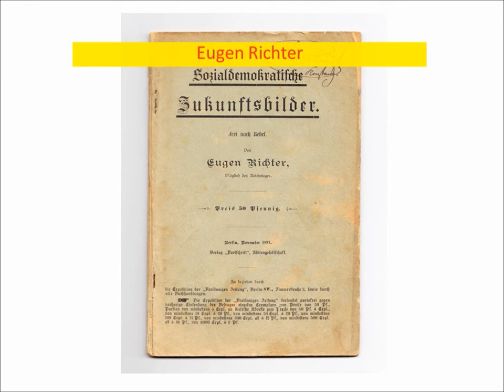0. Title (Social Democratic Pictures of the Future)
This is the title piece for the visual and musical interpretation by the individualistic art collective "Kapitalistenschweine" (Capitalist Pigs) of the novel "Social Democratic Pictures of the Future" (Sozialdemokratische Zukunftsbilder) by Eugen Richter, first published in 1891.

Background:

In November of 1891 for the first time the "Social Democratic Pictures of the Future" (Sozialdemokratische Zukunftsbilder) are published by the publishing house "Fortschritt, Aktiengesellschaft" (Progress, Inc.). The author is Eugen Richter, member of parliament for the German Liberal Party (Deutsch-Freisinnige Party) both in the Reichstag and the Prussian Diet and founder of the "Freisinnige Zeitung" (Liberal Newspaper).

Within a short time, the novel becomes a sensation. More than a quarter Million copies are sold in Germany, along with translations to many other languages (English translation by Henry Wright as "Pictures of the Socialist Future", Versions of the German edition are available via Scribd.com and Archive.org.

Already since the 1860's, Eugen Richter has critized the Social Democrats and their at the time thoroughly Socialist program, but also defended their liberty against the Socialist Law from 1878 on. Under the law, he curbed his criticism because the Social Democrats are not in a position to defend their program and they also use the Socialist Law as a pretext to evade a critical debate.

As soon as the Socialist Law lapses in 1890, Eugen Richter goes on the attack with his book "The False Teachings of Social Democracy" (Die Irrlehren der Sozialdemokratie). Point by point, he dissects the program of the party which is by now no more accustomed to criticism and reacts nervously.That's why one year later, Eugen Richter goes in for the kill with the "Social Democratic Pictures of the Future" (Sozialdemokratische Zukunftsbilder)-

In the format of a dystopian futuristic novel, he decribes the introduction of Socialism from the viewpoint of party-line Social Democrat August Schmidt. Gushing with enthusiasm, he paints "the resurrection of the new realm of brotherliness and general philanthropy."

But things evolve differently from what August Schmidt imagines. Eugen Richter has a better grasp what Socialism means than do the Social Democrats, and he now unfolds a panorama of what the necessary consequences will be:

- emigration to the free countries (Switzerland, the United Kingdom, and the United States of America) is outlawed, guards at the border shoot anybody trying to escape, predicting the wall 70 years ahead of time
- a steep economic decline with rationing and corruption
- the build-up of a pervasive system of control by a secret police
- mock elections and the suppression of any opposition (who shout "We are the people!" (Wir sind das Volk!), literally what the citizens of the GDR would shout a century later!)
- the militarization of society, civil strife and war

Eugen Richter makes a cameo as the member of parliament for the Liberty Party who are now on the left (as Richter's party was at the time) whereas the Social Democrats have moved to the right. This member for Hagen (Richter's long-time district) closes his speech in the Reichstag with the words:

"While we in old Europe are now headed for doom because of your endeavors, ever wealthier and mightier a commonwealth rises beyond the seas that is founded on private property and free competition and whose citizens have never seriously fallen for the false teachings of Social Democracy. Every day of delay in the liberation of our fatherland from this disastrous mental aberration leads us closer to the abyss. Therefore: Down with the Social Democratic prison state, long live Liberty!" (Tumultous applause from the tribunes and on the left, hissing and agitation on the right.)"

The individualistic art collective "Kapitalistenschweine" (Capitalist Pigs) herewith starts to illustrate and set to music Richter's book. This is the title piece with the central melody. In the background we hear Lenin pontificating on work discipline.

Next video: "1. Victory Celebrations" (cf. playlist for the "Social Democratic Pictures of the Future).